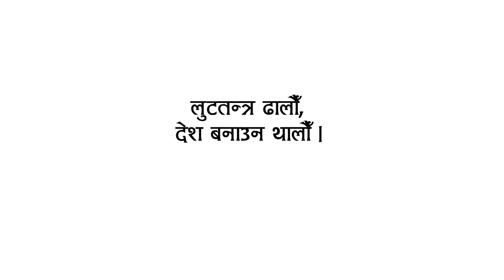के तपाईलाई सूचना कसरी माग्ने थाहा छ ?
नेपाल हाम्रो घर हो, डेरा होईन।  अब बिकल्प कुर्दै बस्ने होइन आफै हुने हो!